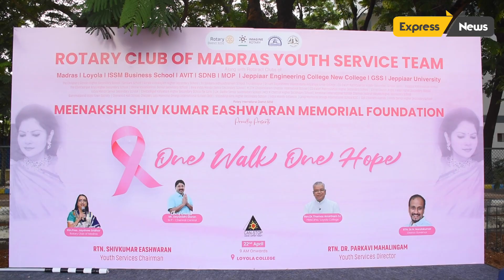One Walk One Hope Cancer Awareness Done By Meenakshi Shiv Kumar Eashwaran Memorial Foundation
Rotary Club of Madras Youth Services team in collaboration with Meenakshi Shiv Kumar Eashwaran Memorial Foundation organized a Cancer Awareness Program named "One Walk One Hope". The event witnessed an overwhelming response with 27 Interact schools and 10 Rotaract clubs participating in a 4 km walk. The purpose of the walk was to create awareness about breast cancer and educate people on the importance of early detection and timely treatment.

The event was graced by the presence of the chief guest,Thiru Dayanidhi Maran, Member of Parliament - Chennai Central, along with Rev. Dr. Thomas Amirtham SJ, Principal of Loyola College. The President of Rotary Club of Madras, Rtn.Jayashree Sridhar, Youth Services Director Rtn. Dr. Parkavi Mahalingam, and Youth Services Chairman Rtn. Shiv Kumar Eashwaran, were also present.

The walk was dedicated to the memory of Late Meenakshi Shiv Kumar Eashwaran, who was a strong advocate of cancer awareness. The event was a huge success in spreading the message of cancer awareness to the masses. It emphasized the need for early detection and treatment for a better chance of recovery. Overall, the event was a great initiative to create awareness and educate people about breast cancer.